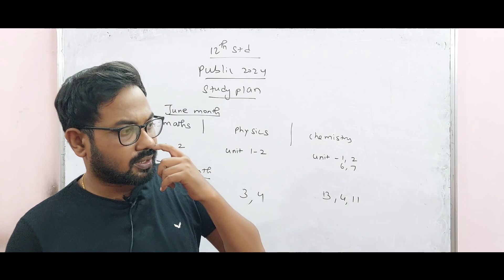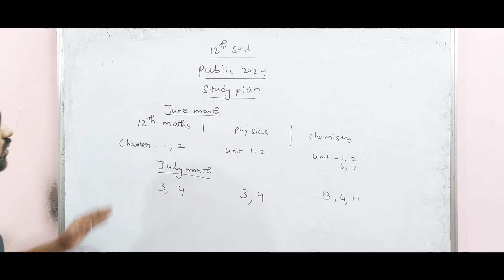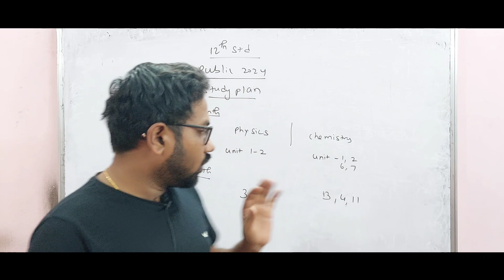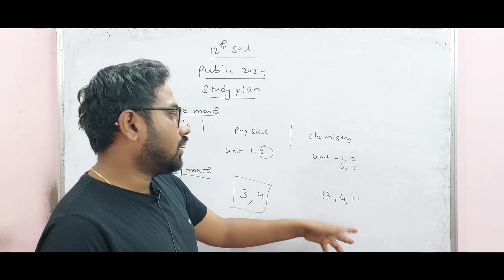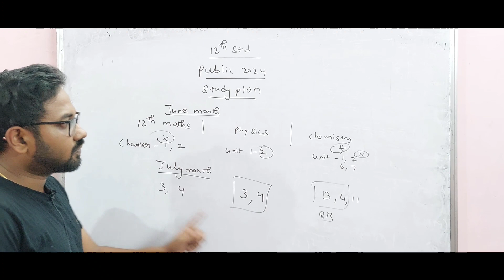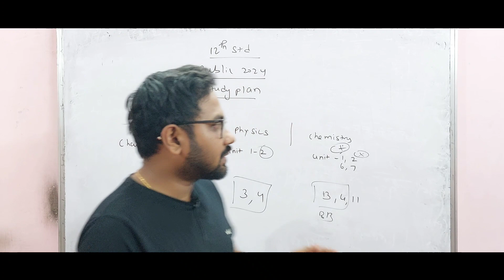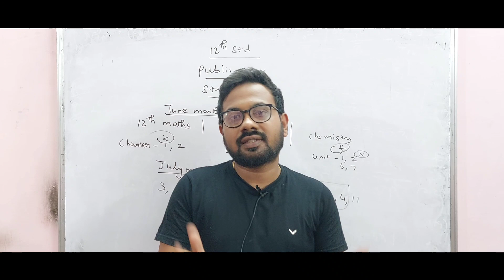12th std | 2023-2024 batch | maths physics chemistry | How to start | master plan | 1st midterm